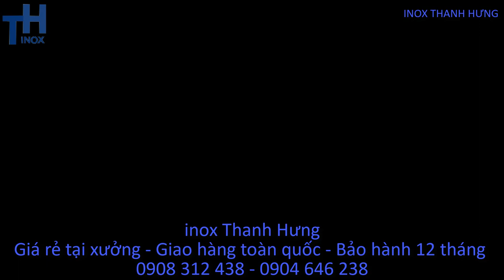Chạy thử Chảo xào nhân công nghiệp 30 kg/mẻ tại xưởng inox Thanh Hưng trước khi giao cho khách hàng.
Chạy thử chảo xào nhân 30 kg/mẻ tại xưởng inox Thanh Hưng trước khi giao cho khách hàng
Inox Thanh Hưng chuyên sản xuất các loại chảo xào nhân sên nhân điện và gas. Với đội ngũ thợ lành nghề và có chuyên môn cao , các thiết bị sản xuất ra đẹp, đa dạng mẫu mã, chất lượng bậc nhất.
Ngoài các loại chảo xào nhân thường với tay quay để lật nghiêng chảo 90 độ thì inox Thanh Hưng còn sản xuất các loại Chảo xào nhân với cao cấp khác với dung tích lớn nhỏ khác nhau, đặc biệt là chảo có thể lật nghiêng 90 độ chỉ bằng công tắc nhấn nút. Có thể nói Chảo xào cao cấp này tự động hoàn toàn, dễ sử dụng, năng suất cao.
inox Thanh Hưng đang ngày càng phát triển, sản xuất ra các mặt hàng inox theo yêu cầu ngày càng cao cấp, hiện đại và chất lượng tốt nhất để phụ vụ khách hang.
 Đến với inox Thanh Hưng bạn sẽ nhận được giá rẻ nhất thị trường vì  không qua bất cứ trung gian nào.
Đ/C: 105/32 ấp 7, Xuân Thới Thượng, Hóc Môn, TP HCM.
Đ?C Xưởng: 163/8 Phạm Đăng Giảng, Bình Hưng Hòa, Bình Tân,TP HCM
ĐT: 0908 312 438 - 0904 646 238